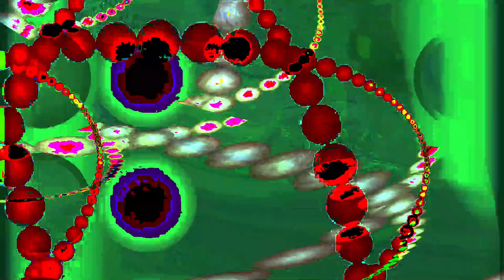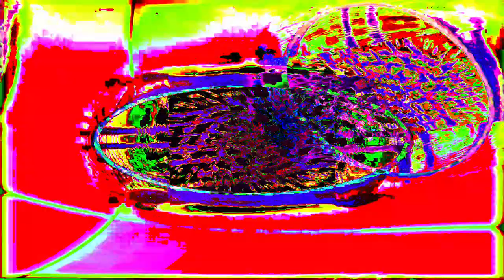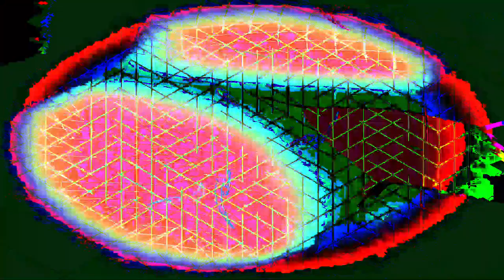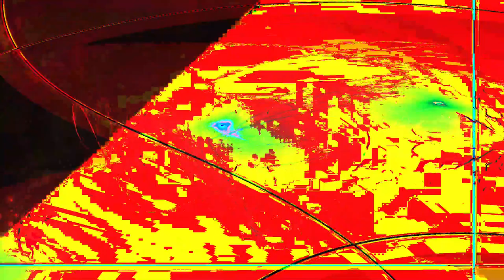Movie 24 07 05 11h38m51s